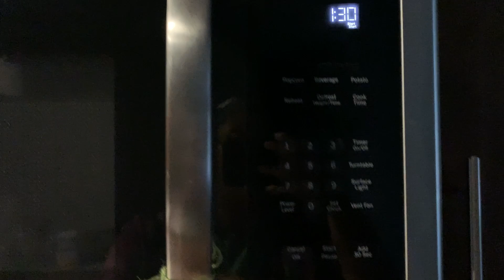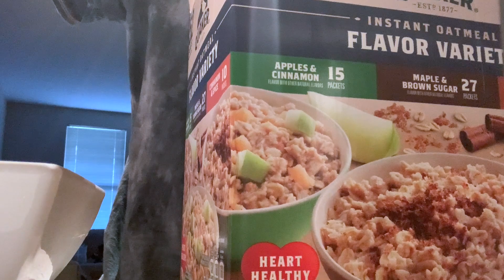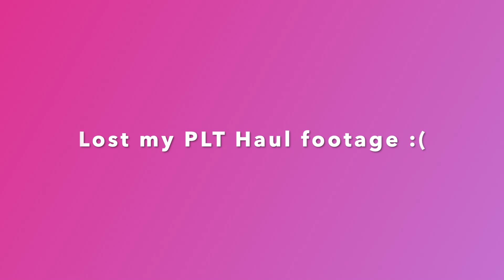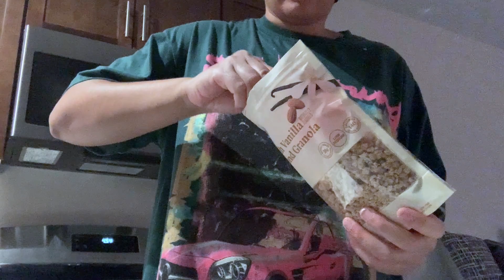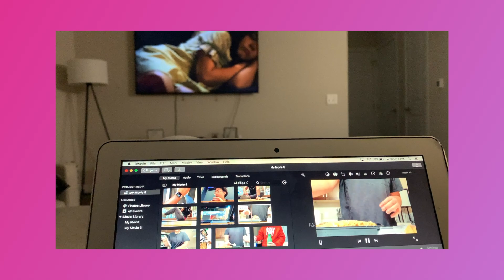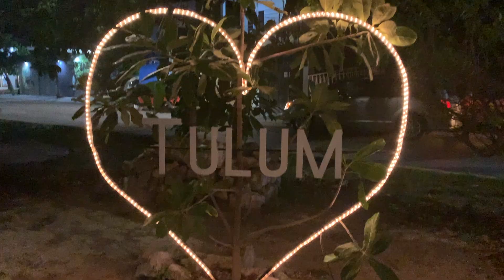Travel Vlog: Prep & Pack with me, Girls Trip to Tulum 🏖️☀️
Hi everyone, its Brionna here 🌿

Today's vlog is my FIRST travel vlog! In this video you'll see me prepare for a girls trip, a quick collective haul and the beautiful scenery of Tulum. Hope you all enjoy ☺️

:::::::::♡ FAQ ♡:::::::::
name: Brionna
age: 26
Birthday: August 18
zodiac sign: Leo
camera: iPhone XR
editing software: imovie